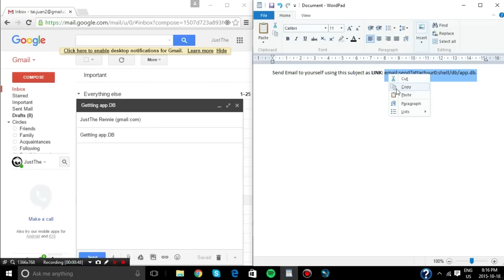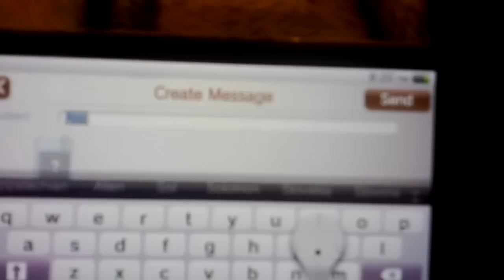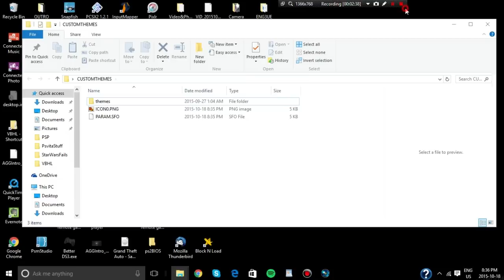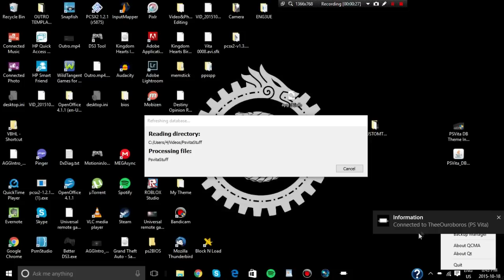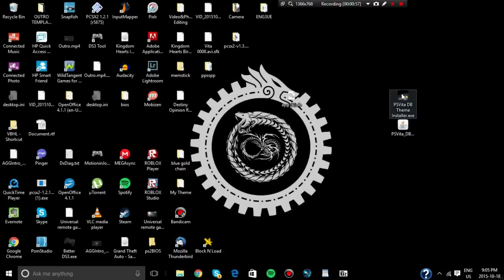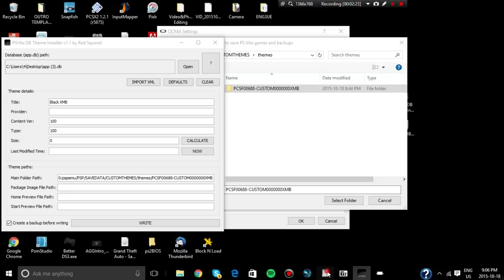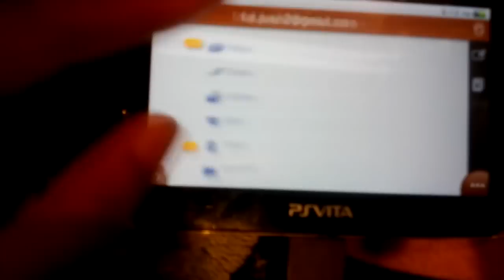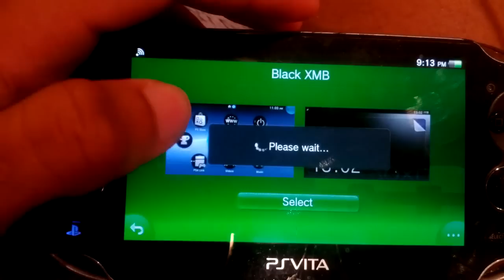How To Install Custom Themes On Your PS Vita 3.5x and Lower (The Easy Way)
Send Email to yourself using this subject as LINK: email:send?attach=ur0:shell/db/app.db.

Put These Into Db installer:

Content Ver: 100
Type: 100
Size 0

Main Folder Path: ux0:pspemu/PSP/SAVEDATA/CUSTOMTHEMES/themes/THEMEIDNAME

Package Image File Path: preview_thumbnail.png
Home Preview File Path: preview_page.png
Start Preview File Path: preview_lockscreen.png

Email Subject for reinstalling app.db: ur0:shell/db/app.db